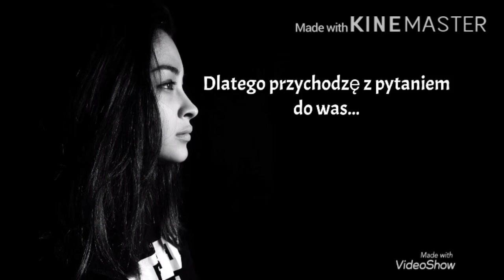Ważne Pytanie! ❤️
Swoją opinie wyraźcie w komentarzach